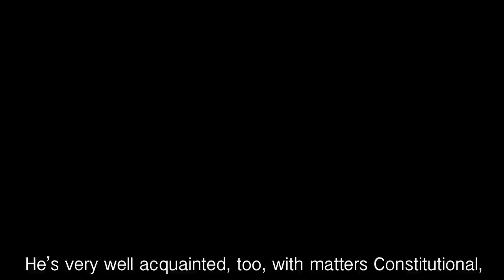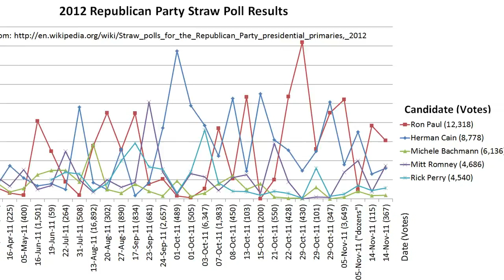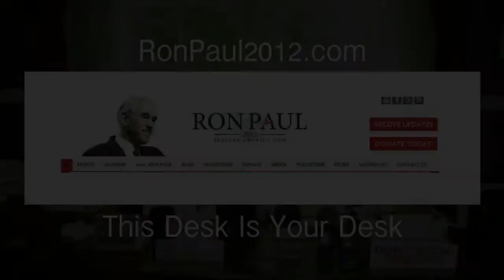He is the Very Model of a Modern Chief Executive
Go watch Mike Leigh's Topsy Turvy G&S covers! Massive wins!!
thanks: moms, dads, jerry the piano machine

parody lyrics:

With information timely and a knowledge nigh-impeccative,
He knows the Kings of all the banks and quotes the fights historical,
From Gulf War 1 to NATO Spring, in order immomorical.

He's very acquainted too, with matters Constitutional,
The shredding of the Law by means destructive and dilution-al,
The virtues of a policy of trade and co-prosperity,
He's cheerful and he's smart and his citations ring with verity!

He's positively poignant on the point of fiscal rectitude,
He doesn't think the President can up and go and kill a dude,
His record is impeccable on rights pertaining to the States,
He makes his fellow senators resemble apes on roller-skates.

In short, in matters of the most political perspective,

---slow

In fact, when he knows what is meant by "liberty" and "patriot",
When he can tell at sight a true debate from a soap opera plot -
When such affairs as wars and occupations he's more wary at -
Unless the occupation is a protest of the money cats.

When he has leart a thing or two about the freedom of the Earth,
to live to give its bounty as it gave us all our very birth,
And if he can accept that social services have many fans -
Then he will have a tidal wave of votes from all Americans.

--- fast

A Greater friend to Liberty has rarely on TV been shown,
Unless you Count The Dukes of Hazzard or people who chase cyclones,
And throughout the Debates, the learned Doctor has maintained the stones
To tell a little truth among the nitwits and the Romney clones.

In short, the USA must learn to heed the Prime Directive
That's why he is THE VERY MODEL of a modern Chief Executive!

/end parody

original:   definitive performance!! /watch?v=zSGWoXDFM64

    I am the very model of a modern Major-General,
    I've information vegetable, animal, and mineral,
    I know the kings of England, and I quote the fights historical
    From Marathon to Waterloo, in order categorical;

    I'm very well acquainted, too, with matters mathematical,
    I understand equations, both the simple and quadratical,
    About binomial theorem I'm teeming with a lot o' news,
    With many cheerful facts about the square of the hypotenuse.

    I'm very good at integral and differential calculus;
    I know the scientific names of beings animalculous:
    In short, in matters vegetable, animal, and mineral,

    I know our mythic history, King Arthur's and Sir Caradoc's;
    I answer hard acrostics, I've a pretty taste for paradox,
    I quote in elegiacs all the crimes of Heliogabalus,
    In conics I can floor peculiarities parabolous;
    I can tell undoubted Raphaels from Gerard Dows and Zoffanies,
    I know the croaking chorus from The Frogs of Aristophanes!
    Then I can hum a fugue of which I've heard the music's din afore,
    And whistle all the airs from that infernal nonsense Pinafore.

    Then I can write a washing bill in Babylonic cuneiform,
    And tell you ev'ry detail of Caractacus's uniform:

    In fact, when I know what is meant by "mamelon" and "ravelin",
    When I can tell at sight a Mauser rifle from a Javelin,
    When such affairs as sorties and surprises I'm more wary at,
    And when I know precisely what is meant by "commissariat",
    When I have learnt what progress has been made in modern gunnery,
    When I know more of tactics than a novice in a nunnery—
    In short, when I've a smattering of elemental strategy—
    You'll say a better Major-General has never sat a gee. [a horse]

    For my military knowledge, though I'm plucky and adventury,
    Has only been brought down to the beginning of the century;
    But still, in matters vegetable, animal, and mineral,